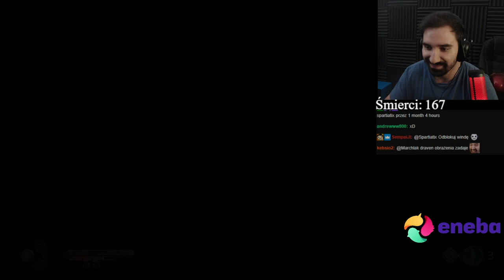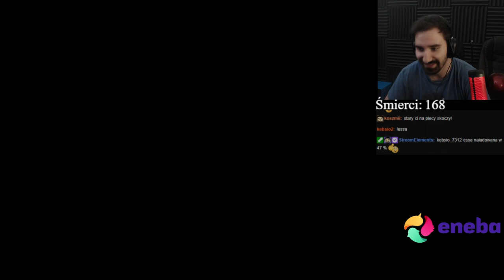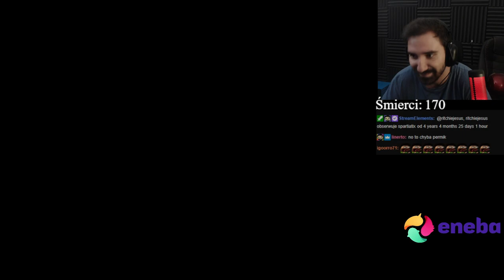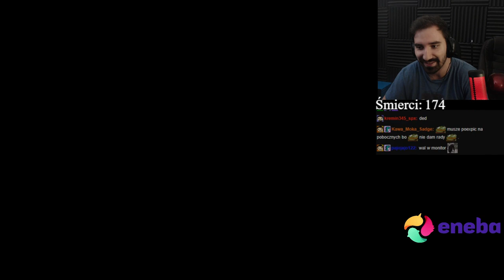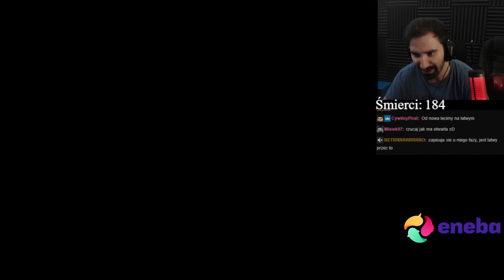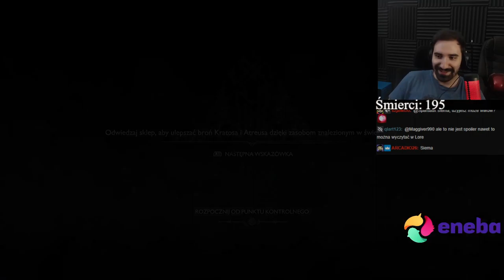GOD OF WAR (2018) - WALKA ZE SMOKIEM, ZAGADKI, MIMIR *NAJWYŻSZY POZIOM TRUDNOŚCI*